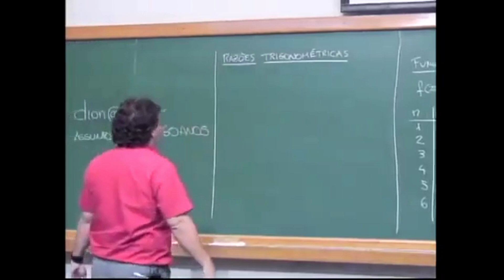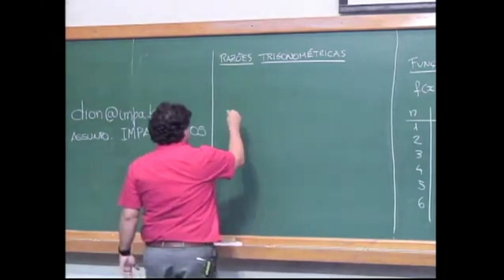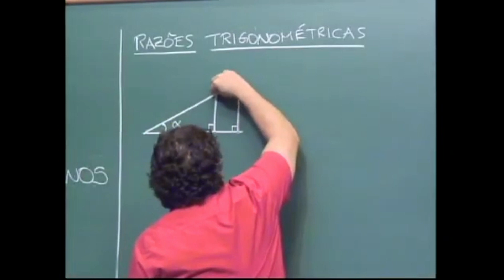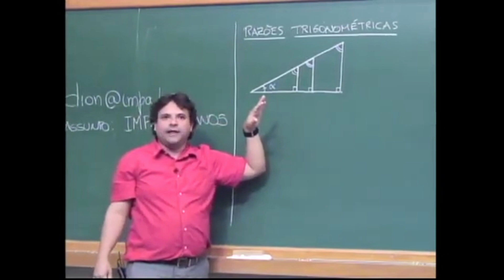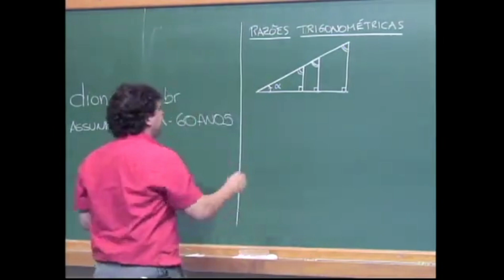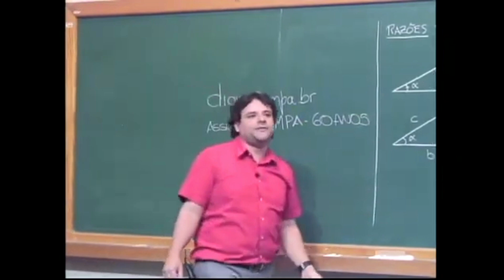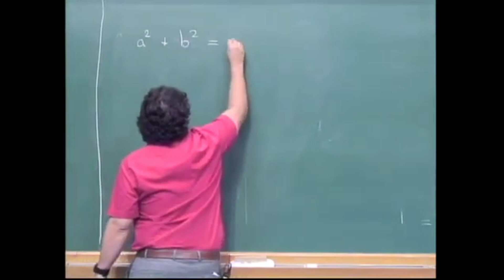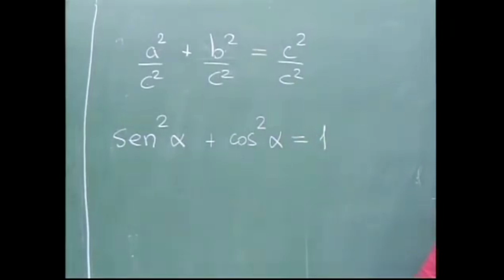POR QUE AS RAZÕES TRIGONOMÉTRICAS FUNCIONAM? | Luciano Castro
PAPMEM: Janeiro de 2012 - Funções Trigonométricas - Prof. Paulo Cezar Carvalho